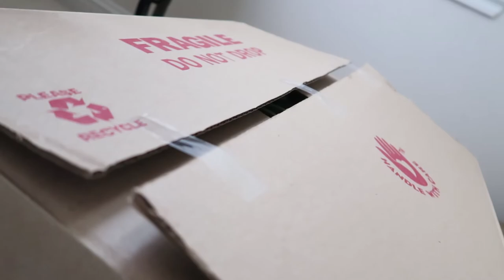MODELING FOR ADIDAS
yeah imma model now

Music Used in this video:

- Andrew ApplePie- Almost Like This